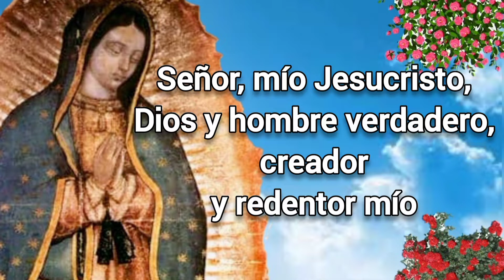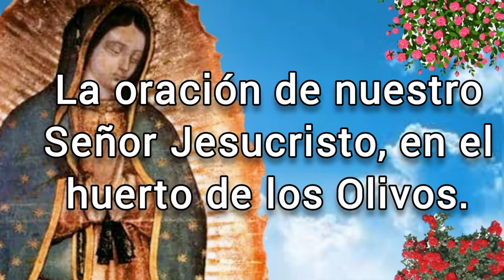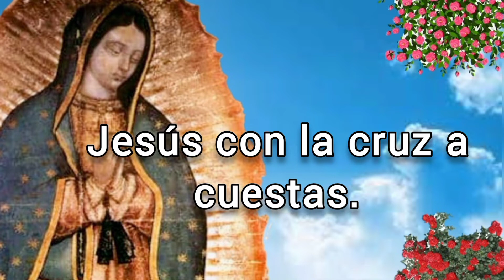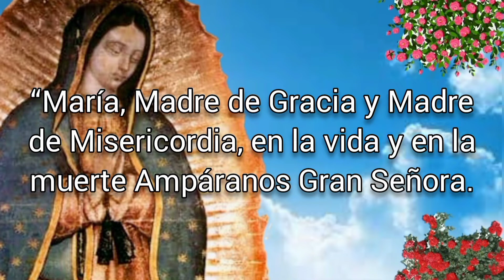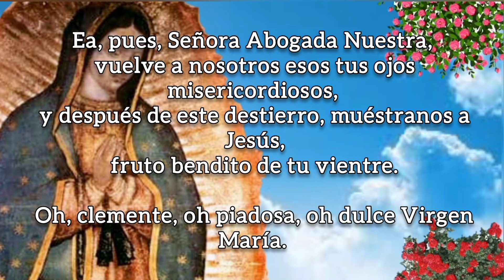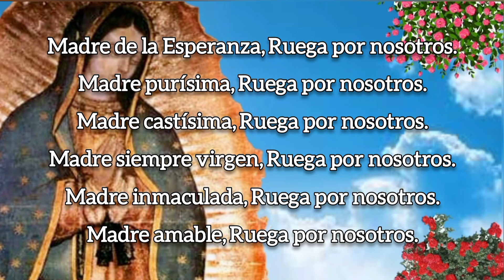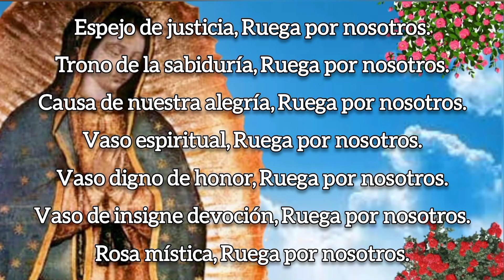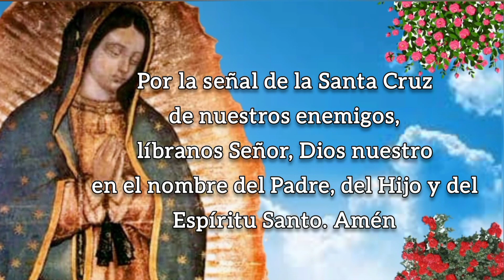SANTO ROSARIO DE HOY, VIERNES 4 DE NOVIEMBRE 2022.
Bienvenido a este canal católico, donde contemplamos a diario el Santo Rosario, si te gusta, no olvides SUSCRIBIRTE y COMPARTIRLO, para que puedan llegar bendiciones a muchas más personas, Dios te bendiga y la Virgen Santísima interceda por todas nuestras intenciones, que tengas un día lleno de bendiciones.